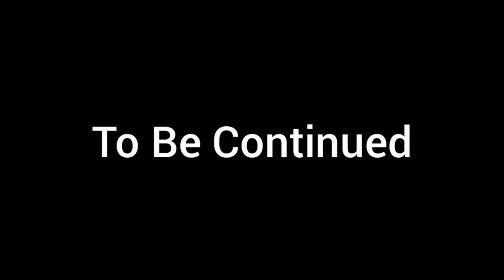Pea Object Show